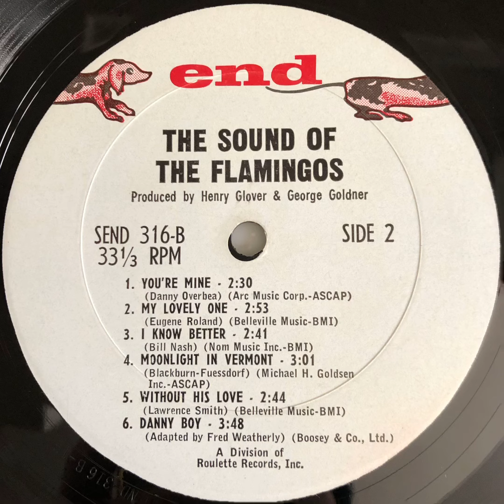The Flamingos / I Know Better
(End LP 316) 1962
STEREO